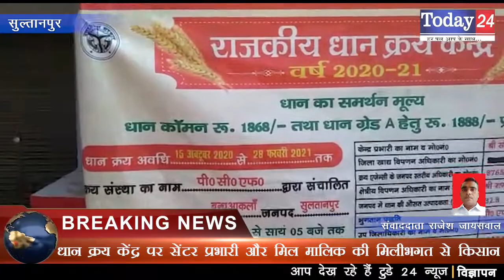धान क्रय केंद्र पर सेंटर प्रभारी और मिल मालिक की मिलीभगत से किसान | Today24